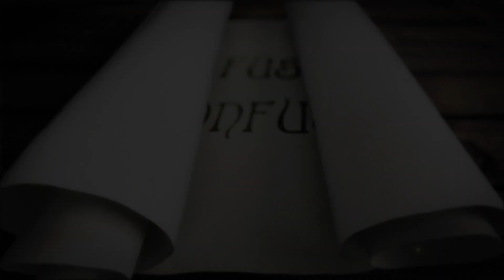PARADOXES | Patriji | Pearls of wisdom | PVI | PMC VALLEY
Pyramid Valley, home to the First Largest Meditational Pyramid, is an International Meditation Center serving individuals, societies, and organizations in their quest for self-realization and spiritual wisdom.

Conducting regular classes, workshops, and seminars on the Science of Meditation and New Age Spirituality, facilitating workshops by corporate bodies and organizations that have similar objectives, propagating the concept of Pyramid Energy, and encouraging the construction of pyramids are some of the key activities of Pyramid Valley International